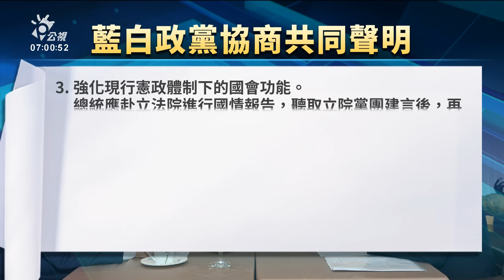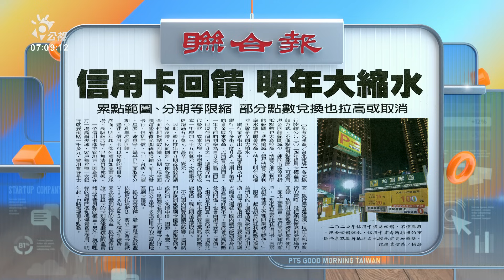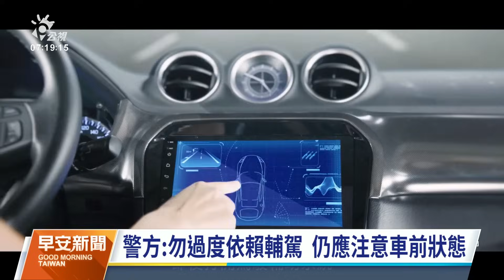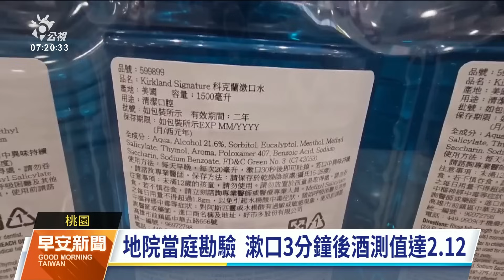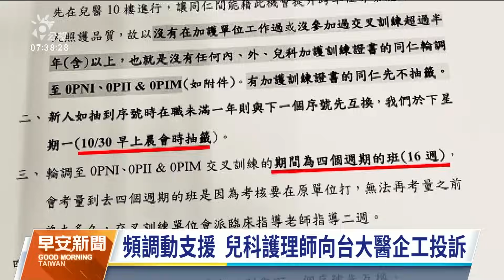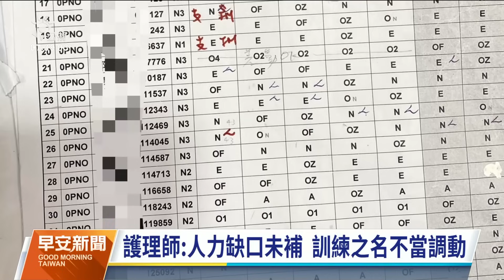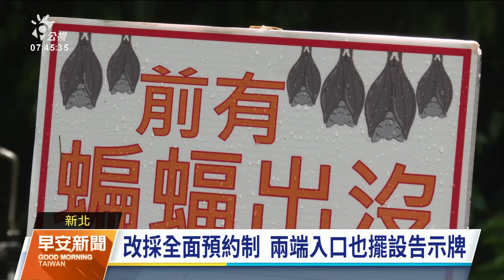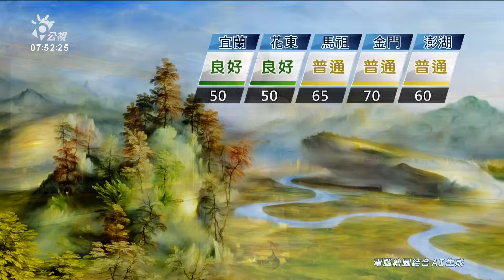20231031 公視早安新聞 完整版｜中部無卡分期詐騙擴大 已11校95學生報案